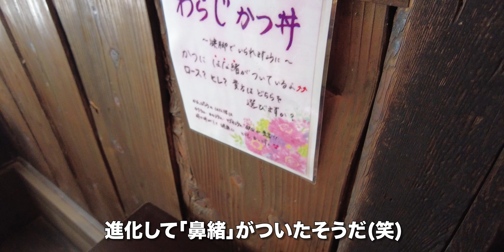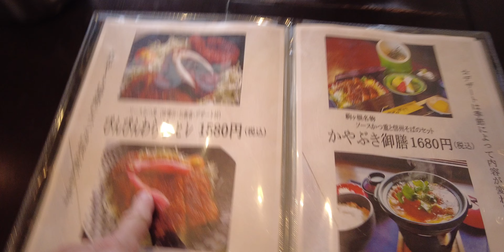駒ヶ根名物！ソースカツ丼を食べてみた！足湯茶屋 東右衛門の『ぴんぴんわらじロース』を試す【旅行VLOG、レビュー】『ぴんころ神社』もある！ガッツリとソースカツ丼を食べた後は足湯でホッコリ！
足湯茶屋 東右衛門（とうえもん）は、長野県駒ヶ根市赤穂（ながのけんこまがねしあかほ）にあるレストランだ。
足湯茶屋 東右衛門
〒399-4117 長野県駒ヶ根市赤穂４９７−７７９

2024年4月22日、この日は光前寺（こうぜんじ）に参拝した。
そこから車で、足湯茶屋 東右衛門（とうえもん）にやってきた。

駒ヶ根の名物であるソースカツ丼の店だ。藁葺き屋根の古民家で、隣に神社がある。駐車場はとても広い。店頭になんと足湯がある。店の利用客は、無料で利用できる。ちゃんとタオルや座布団も用意されていた。

店内はこんな感じ。メニューはこんな感じ。おじいは「ぴんぴんわらじロース」1,480円。おばあは「ぴんぴんわらじヒレ」1,580円。進化して「鼻緒」がついたそうだ(笑)「ぴんころ神社」の説明があった。トイレはメチャメチャきれいだった。

おばあは「ぴんぴんわらじヒレ」1,580円。かんぴょうで作った鼻緒がついている。おばあが死ぬそうです。おじいは「ぴんぴんわらじロース」1,480円。厚みはかなりのものだ。意外と淡泊です。ロースカツは端っこに脂の塊があるのが普通だが、これにはなさそうだ。これはヘルシーでいいですね。以前食べた明治屋のソースカツ丼もキャベツたっぷりだった。すごいボリュームありましたね。ここはカツにしっかり厚みがあった。

せっかくなので、足湯に入ることにした。ぬるいかな？と思ったけど、ちょうどいいくらいです。車で先に進んだ。

静謐な空間！そこに広がる桃源院の桜: 樹齢85年の壮大さ！【旅行VLOG、レビュー】1552年に武田信玄の姉が檀越となって開山された古刹！正面に中央アルプスの山々を見渡す絶好のロケーション！

【動画目次】
00:00 駐車場
00:43 店内
01:28 メニュー
02:44 ソースカツ丼
04:47 足湯

【使用機材】
カメラ ：

ジンバル ：

【編集】
ハードウェア：

ソフトウェア：
GoPro
DJImimo